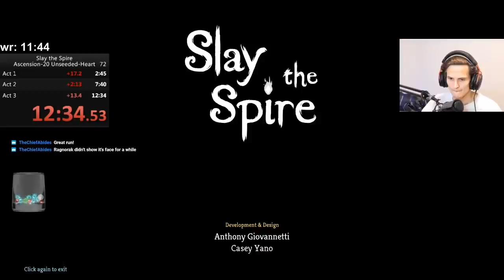9:18 Ascension 20 Any% Watcher Speedrun! | Slay The Spire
9:18 Ascension 20 Any% Watcher Speedrun! | Slay The Spire

In this Slay the Spire Ascension 20 Watcher speed run, I achieve a pretty optimal deck of ragnarok, wreath of flame and blasphemy. Still a lot more time I could have shed, this was world record at the time of recording but got BEATEN by the time I'm posting it. Enjoy!